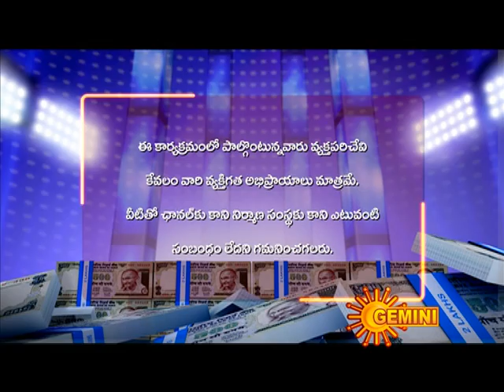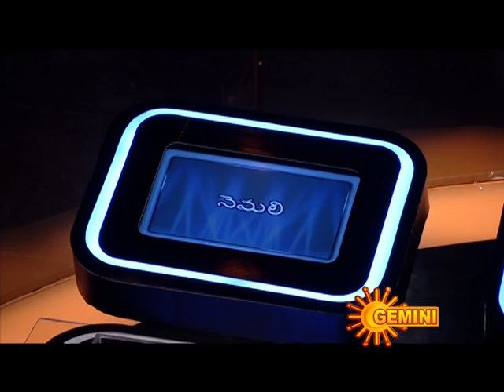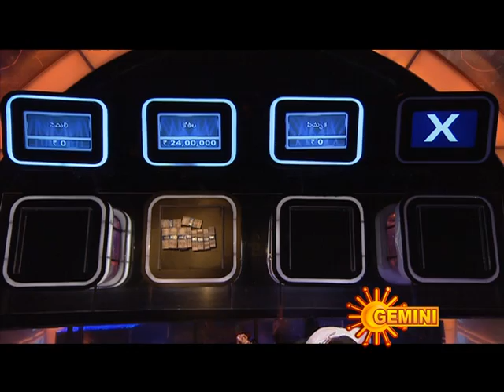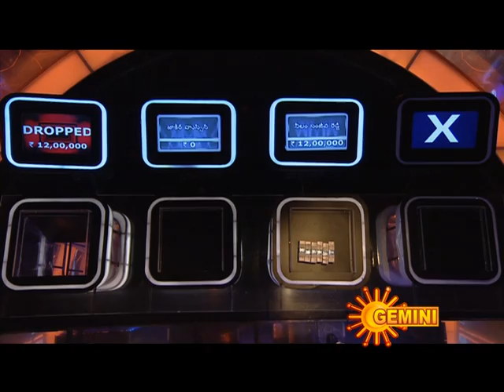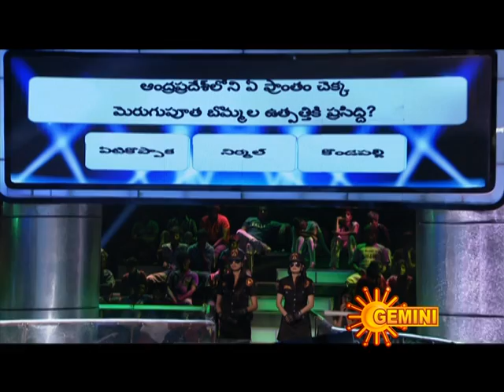Ko Aante Koti - Me Sontham Cheskondi - Episode 20 - Part 1 - 20/04/2012